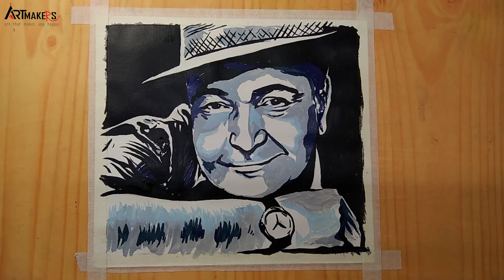RIP Rishi Kapoor | tribute from heart | acrylic colour painting of rishi kapoor.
Rishi Kapoor (born 4 September 1952) is an Indian actor, director and producer known for his work in hindi cinema.He received the National film award for his debut role as a child artist in his father Raj Kapoor's 1970 film Mera Naam Joker (1970).Kapoor had his first lead role as an adult opposite Dimple kapadia  in 1973 with the film Bobby and received the Filmfare best actor award in 1974.